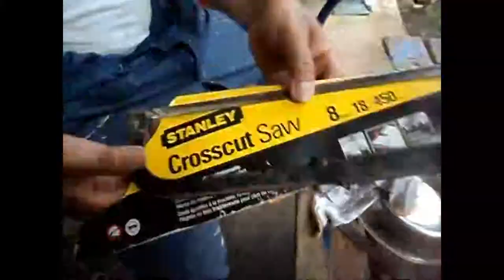From Scrap-wood to Modem Stand